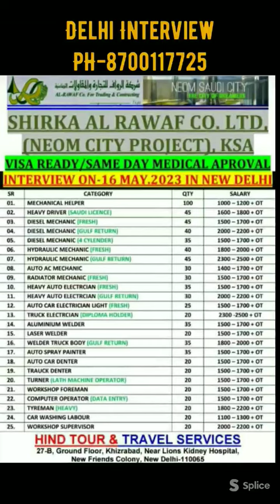shirka alrawaf co.ksa